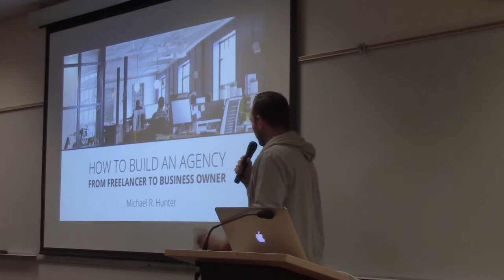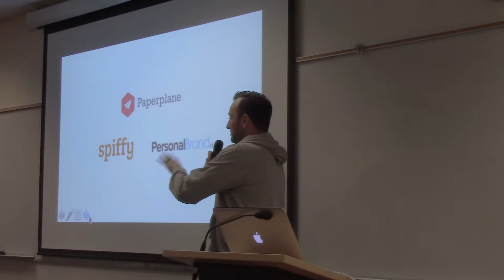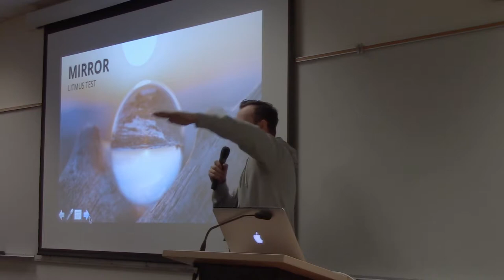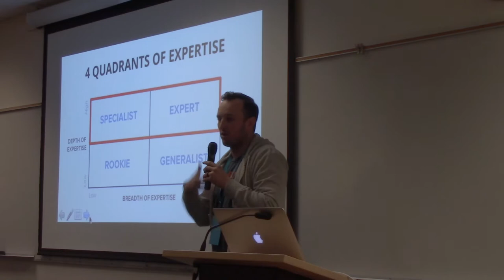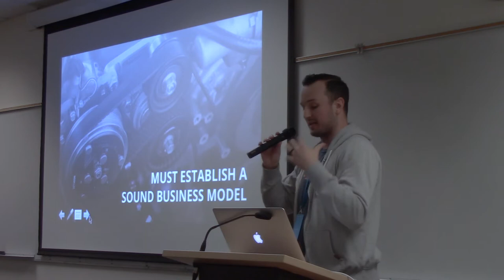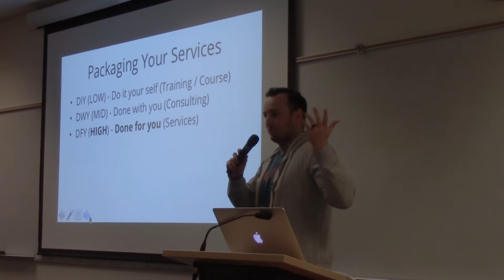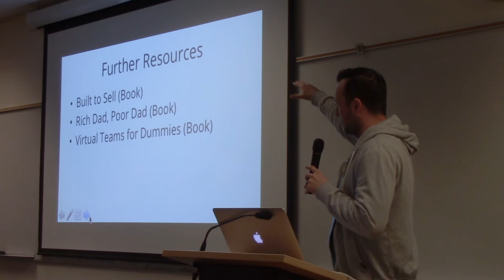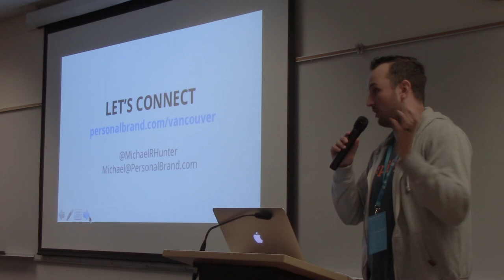How to Build An Agency: From Freelancer to Business Owner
Presented by Michael R. Hunter

Building an agency is tough. But, it’s even harder when you’re doing it the wrong way. Just like anything in life, there’s a right way and a wrong way to do build an agency. This session will talk about how to move from the do-it-all yourself, stressful life of a freelancer, to building an agency that can easily generate multiple 6-figures and above.